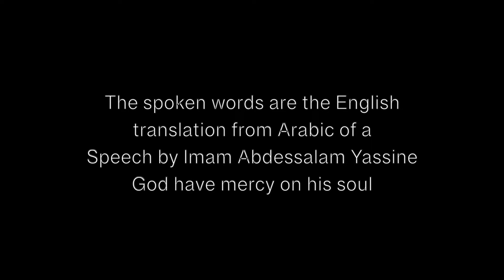Supplication in Ramadan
God Almighty addresses people at appropriate times
With a single message often repeated in the Qur'an
It is a reminder of God Almighty
It is the remembrance of God Almighty
It alerts people to the fact that God Almighty is close to us
And He answers prayers
Especially in the month of Ramadan
In Ramadan, God Almighty answers the supplication of the fasting person when they break their fast
Breaking the fast is the time when God answers the supplication
Oh Lord! I am poor and needy!
Oh Lord, provide for me!
Let's humble ourselves before God Almighty
(And when My servants ask you about Me, I am near, and I answer the supplication of the supplicant when he supplicates to Me) Quran 2:186